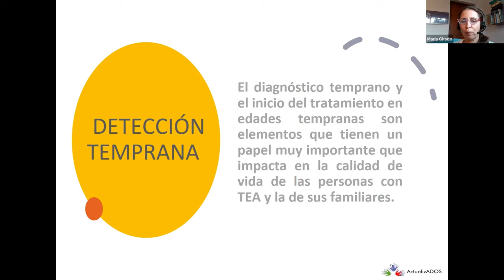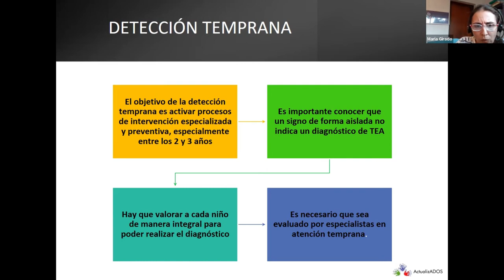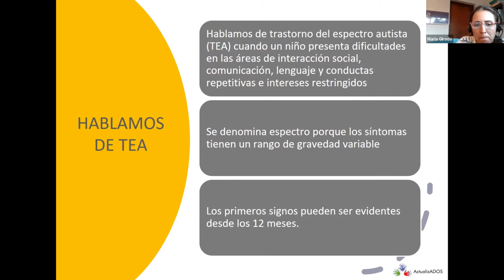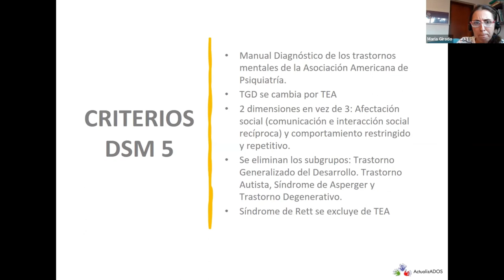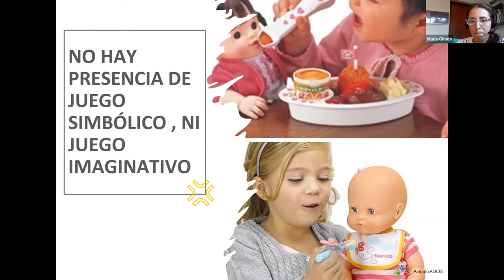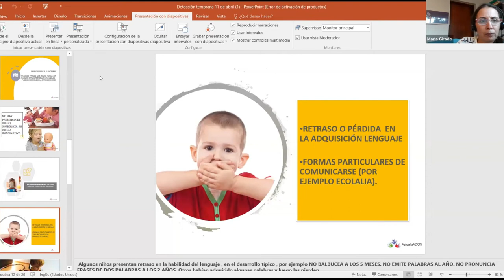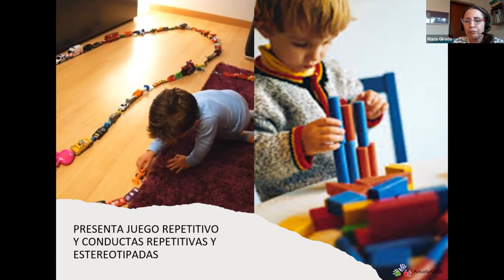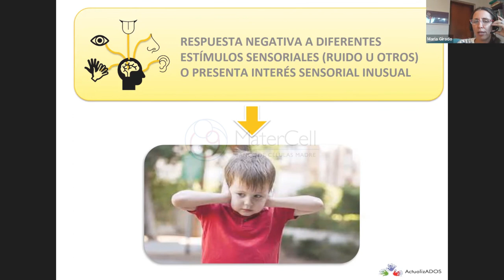Taller MaterCare - ¿Cómo se detecta el autismo a temprana edad?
Junto a las Licenciadas María Girado y Lorena Beitia de @Actualizados brindamos un taller online gratuito en el cual hablamos de Cómo se detecta el autismo a temprana edad. Cuales son los indicios y/o alertas para consultar con un profesional.